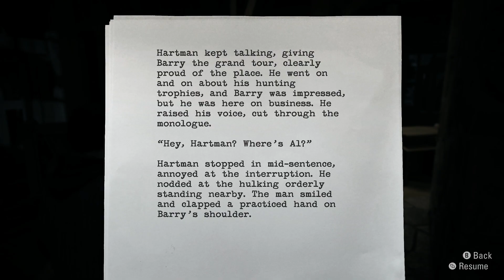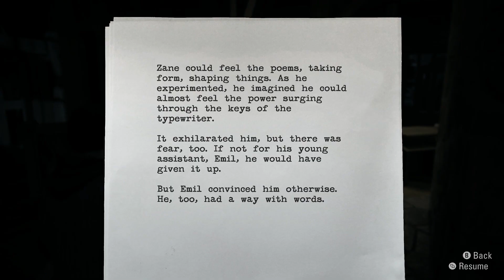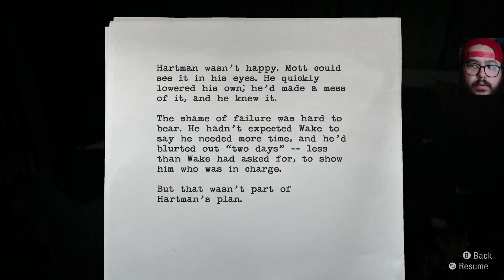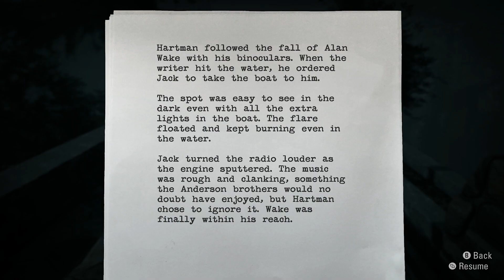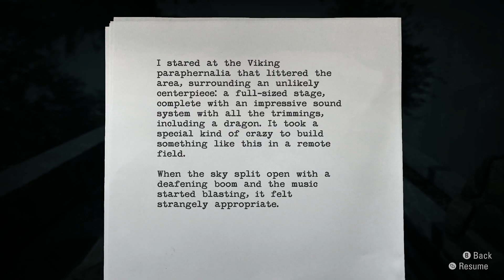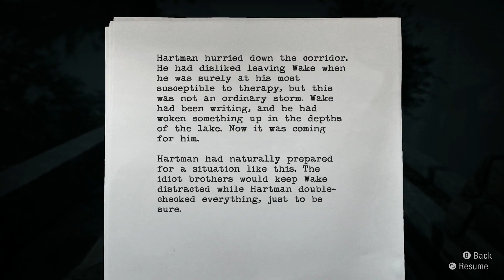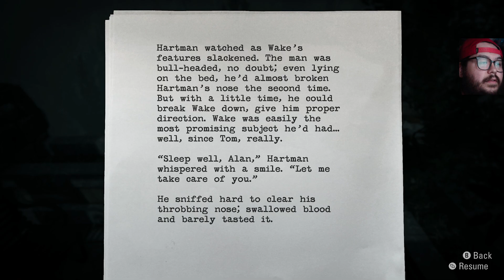Alan Wake Remastered I Episode: 4 The Truth Part. 1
Hey everyone today we start a new playthrough and the first game on the Xbox Series X I play on the channel, Alan Wake Remastered. I never played the original but always wanted to so I figured fall and Spooky season is here so it was time for the first "Spooky" game lol. I hope you guys ENJOY!! =D ^_^